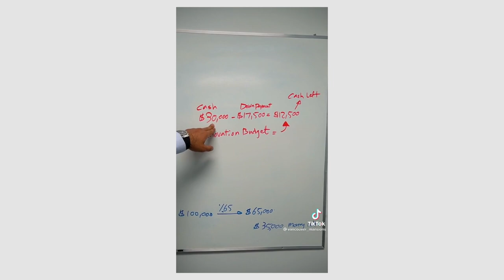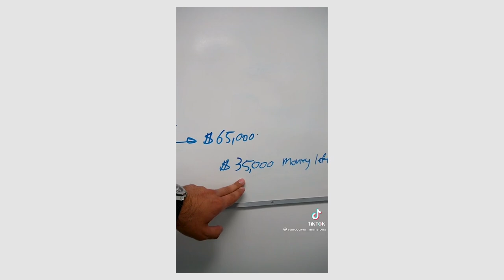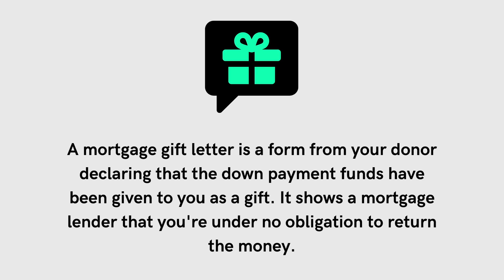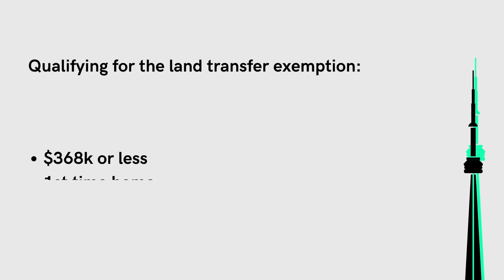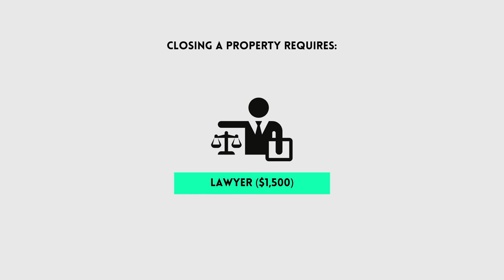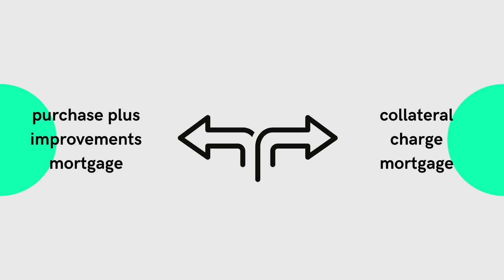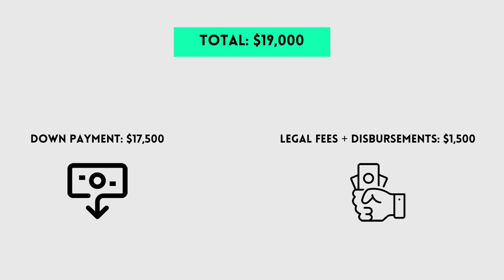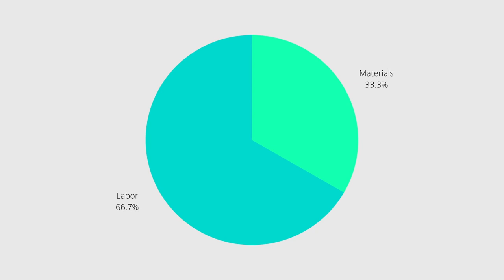Millionaire Reacts: Buy a House with NO MONEY. Fake Gurus on TikTok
How to buy real estate with no money. See what fake gurus are trying to sell on TikTok, then learn a realistic strategy to buying houses with no money. You're welcome :)

Time Map:

00:00 fake TikTok gurus
00:07 make $65k in 6 months?
01:26 bs alert
01:44 my mission
01:52 why this strategy is fake
02:17 getting 3 loans from 3 sources
03:16 buy a condo for $350k
03:36 5% down payment
04:30 pay no land transfer tax
05:15 $12k profits?!
05:42 renovation
06:02 $100k increase
07:12 65% increase
07:30 real guidelines to making a profit
09:43 the most important thing in real estate

Darren Voros